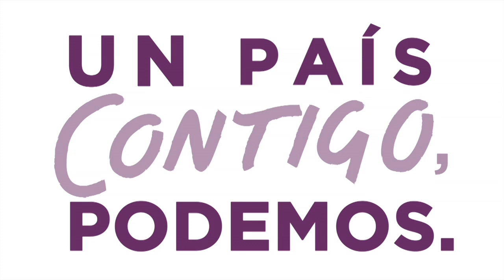Julio Rodríguez: "El patriotismo es rescatar a las personas y no a los bancos""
Candidato al Congreso de los Diputados.
En el acto central de Teruel 5/12/2015